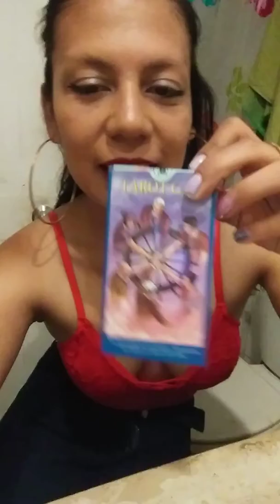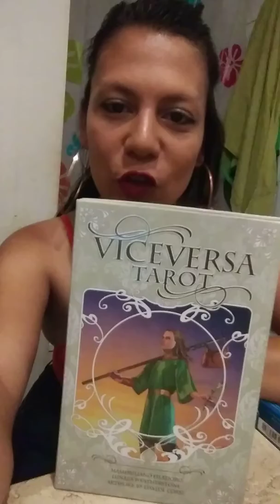31 de diciembre de 2019